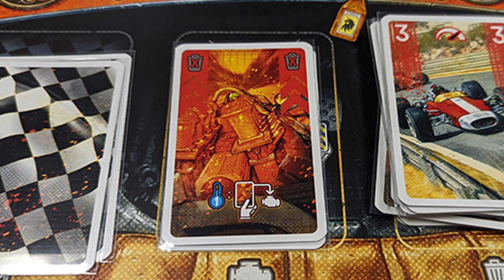I 5 MIGLIORI Giochi Da Tavolo di CORSE secondo NOI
Siamo tornati con le Top, era tanto tempo che non vi portavamo delle Top qualcosa, e abbiamo deciso di ricominciare con un piccolo cambiamento all'interno del format.
Ovvero alternando i commenti alla Top assieme ad altri membri di Al4oPiù, oggi insieme allo Scotto quindi vediamo la nostra PERSONALE classifica dei giochi sulle corse.

Fateci sapere nei commenti quali sono i VOSTRI giochi di corse preferiti, e come avreste impostato la vostra personale classifica.
E mi raccomando diteci su che argomento dobbiamo fare la prossima top.

Posizione 4
Posizione 3
Posizione 2
Posizione 1 (in INGLESE, in italiano purtroppo non si trova nuovo)